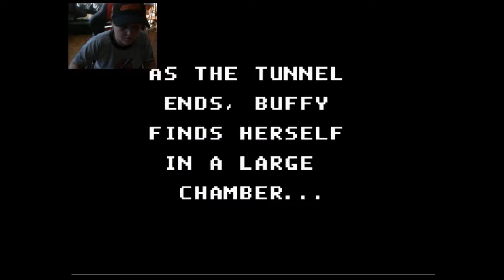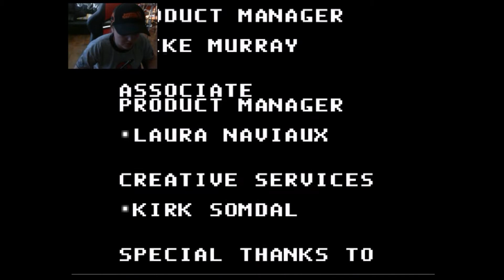Let's Play Buffy The Vampire Slayer Part 8:Hellmouth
I det allra sista måste Buffy fighta hoodade varelser i rött & lila och den envisa omöjliga djävulen som vägrar att dö.
Stage 8:Hellmouth